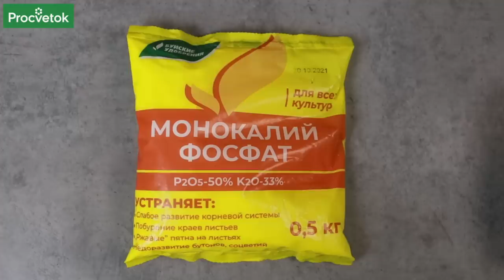РАССАДА НИКОГДА НЕ ВЫТЯНЕТСЯ, если делать так! Как получить низенькую и толстенькую рассаду?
Почему рассада вытягивается и что с этим можно сделать? Научный сотрудник РУП Институт овощеводства Анна Пашкевич назвала 5 причин вытягивания рассады, а также простые способы как получить низенькую и крепкую рассаду томатов, перцев, баклажанов.

00:00 Вступление
00:20 Причина 1: загущение посевов
02:10 Причина 2: низкая освещенность
03:00 Причина 3: температура выращивания
04:15 Причина 4: неправильные поливы
05:19 Причина 5: неправильные подкормки рассады
08:23 Что делать, если рассада вытянулась
08:54 Препараты, которые предотвращают перерастание рассады